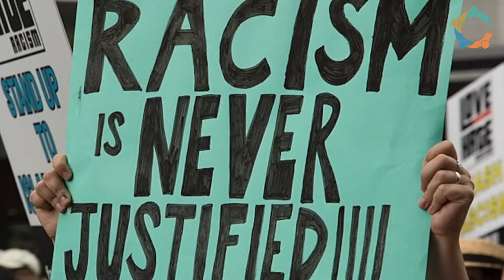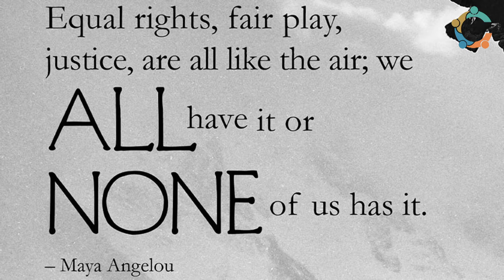Common Conversations, Series 1, Episode 3 - The Gravity of Trauma of These Enmeshed Communities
Now we must sit with the trauma created from this history. It is personal and has given us PTSD which we must confront. Our fragile mental health is struggling all the more with a pandemic, political polarization of our communities, images of abuse on black and brown bodies, and a general sense of hopelessness.

We invite you to listen to this conversation between Dr. Stephanie Pinder-Amaker, Chief Diversity, Equity, and Inclusion Officer Director, College Mental Health Program, McLean Hospital, and Assistant Professor of Psychology at Harvard University, as she talks with Rev. Sabrina N. Gilchrist (class of ’10), NCC, LCMHC, Executive Director of Right Moves For Youth, and Dr. Mark Jensen, Teaching Professor of Pastoral Care and Pastoral Theology at Wake Divinity and Chaplain Supervisor in the Division of FaithHealth at Wake Forest Baptist Medical Center.

This conversation is moderated by Rev. Laura Barclay (class of ‘08), Licensed Marriage & Family Therapist in Louisville, KY.

We received questions from Rev. Jessica Stokes (class of '13) Associate Director of Partners in Health and Wholeness, NC Council of Churches, Renisha Harris Lyon current MD/MA in Counseling student of the class of ‘22, Rev. Clare C. Johnson ('11) mental health therapist in private practice, Spartanburg, SC, Mary Beth Beck-Henderson ('21) family educator, Imprints Cares.

Common Conversations are conversations on common topics between experts in our community and members of the Wake Divinity faculty and staff moderated by Wake Divinity alumnus, students, and supporters.

For our first Common Conversations series in the fall of 2020, we focus on three topics under the theme of “the weight of racism.”

As architects of equity, hope, and healing, we feel there is no more important place to begin than to talk about racism in America. The weight of this injustice is on us all.  As our beloved Deacon  Maya Angelou said, “It is impossible to struggle for civil rights, equal rights for blacks, without including whites. Because equal rights, fair play, justice, are all like the air: we all have it, or none of us has it.”

In our series, we’ll tackle "The Load of Christian Nationalism and Baptist History' for our first episode released in October; 'Black Baptist Burdens | White Baptist Pressures' for the second episode released in November; and 'The Gravity of Trauma of These Enmeshed Communities' for the third episode released in December.

Don’t worry; you don’t need to be a Baptist to engage.

We hope, however, you’ll do more than watch. We hope you are inspired to start your own conversation after listening to ours. And that you, too, will continue the call for justice, compassion, and reconciliation.

Learn more by visiting divinity.wfu.edu/common-conversations